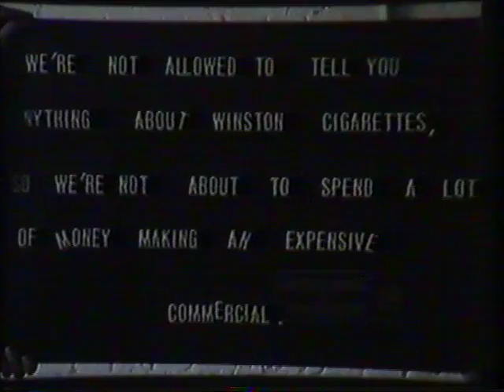Pearl & Dean Cinema Advert Reel 1970s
Pearl & Dean opening,  Gordon's Gin,  Bacardi, Bacardi (Telly Savalas), Benson & Hedges, Silk Cut (Zulu), Winston Cigarettes, Gordon's Gin (It's got to be Gordon's), Lee Jeans (Wild West), Bacardi (Telly Savalas again), Lee Jeans (The Brand That Fits)